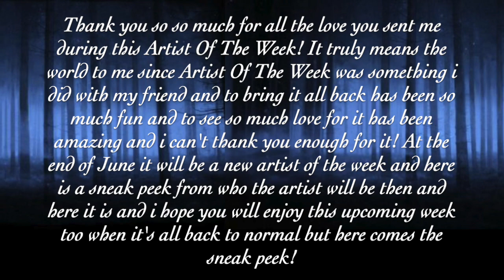DarkSwan - Killer Queen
Here comes DarkSwan with Killer Queen and I Really Hope You Will Like The Video 💕I hope it turned out the way you wished itwould. Once again thank you so much for all the love you sent me during this Artist Of The Week. I just thought this song worked for DarkSwan too and i hope it turned out okay. Tomorrow it's all back to normal and the first video out is the new episode of the Disney Version of This Is Home and i hope you will like it too! Remember that i love you all to the moon and back and stay amazing and magical💕